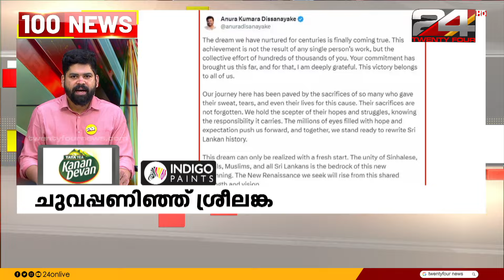100 News | 100 Top News Of The Day | 23 September 2024 | TK Reejith | 24 News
100 News | 100 Top News Of The Day | 23 September 2024 | TK Reejith | 24 News